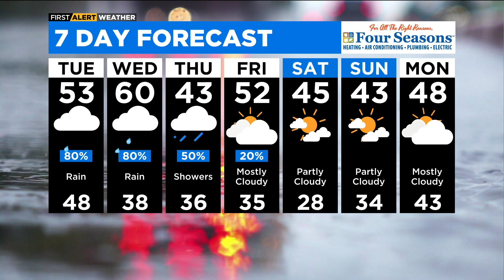Chicago First Alert Weather: Wet and cooler Tuesday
CBS 2 Chief Meteorologist Albert Ramon has your 10 p.m. First Alert Weather forecast for Monday, March 21, 2022.